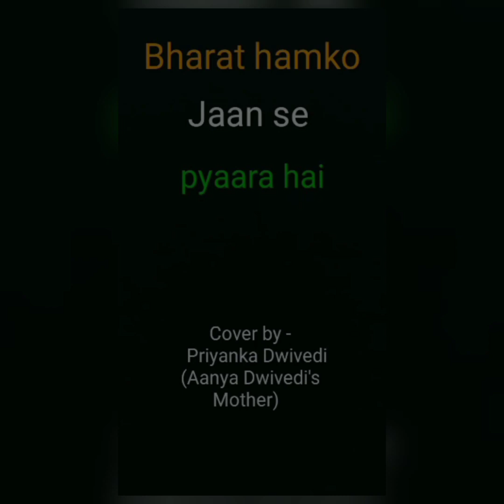Independence day celebration By Class 2 B 🇮🇳